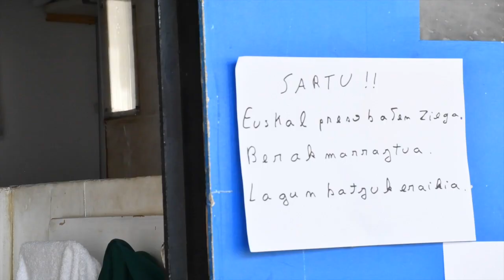Kontragailurra: Gazte Gunea